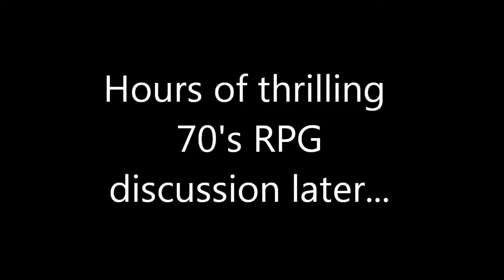Let's Play FTL: Faster Than Light, Episode 1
With the Federation torn by civil war, the fate of the galaxy lies in the hands of John, his loyal first mate Dave, and the brave crew of the USS Alderaan. God help us all.